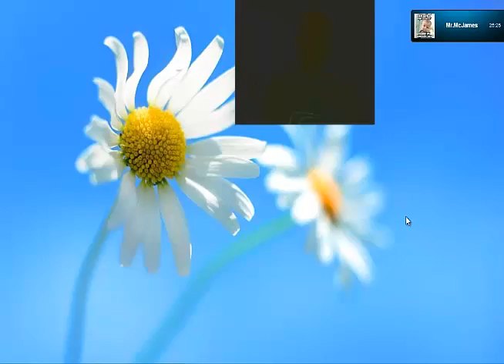A late christmas update i guess...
Hope you guys had a great christmas.